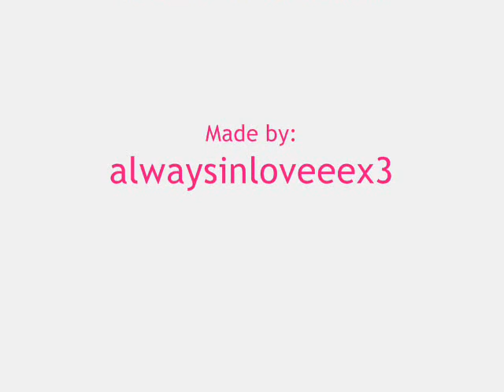Hannah Montana 2: One in a Million w/ lyrics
Hannah Montana's new song "One in a Million" on her cd 'Hannah Montana 2: Meet Miley Cyrus'

How did I get here?
I turned around and there you were
Didn't think twice
Or rationalize
cause somehow I knew
That there was more than just chemistry
I mean I knew you were kinda of in to me
But I figured it's too good to be true

I said pinch me
Where's the catch this time
Can't find a single cloud in the sky
Help me before I get used to this guy

[Chorus:]
They say that good things take time
But really great things happen
in a blink of an eye
Thought the chances to meet somebody like you
were a million to one
I cannot believe it (o woah)
You're one in a million
All this time I was looking for love
Trying to make things work
They weren't good enough till
I thought I'm through
Said I'm done
and stumbled into the arms of the one

You're making me laugh about the silliest stuff
Say that I'm your diamond in the rough
When I'm mad at you
You come with your velvet touch
Can't believe that I'm so lucky
I have never felt so happy
Every time I see that sparkle in your eye

[Chorus]

You're one in a million... one in a million